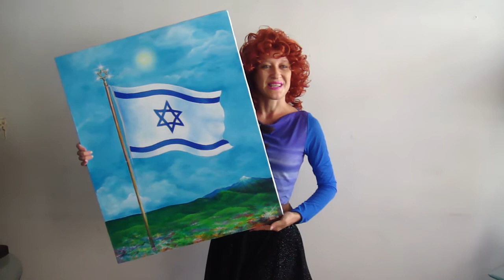Flag of Israel. Art of Sofia Goldberg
About my painting "Flag of Israel". Original is sold on eBay but prints are available